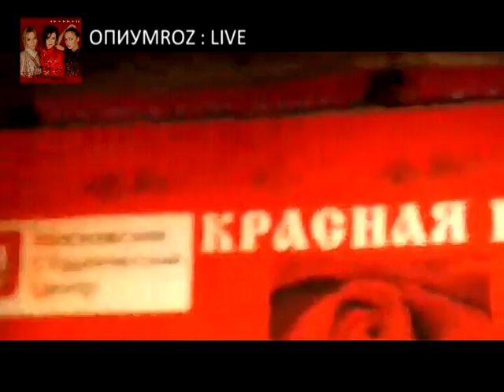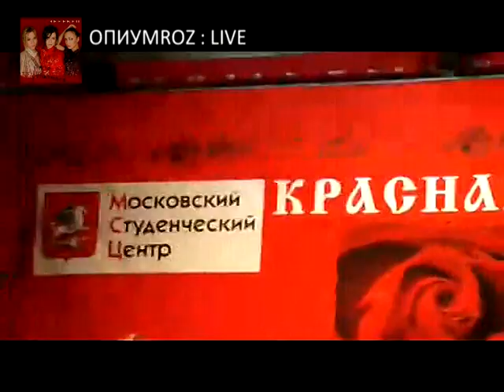SEREBRO - ОПИУМROZ [LIVE]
CamRip. Сборный монтаж съемок концерта. 25 апреля 2009.
Презентация альбома гр.SEREBRO.